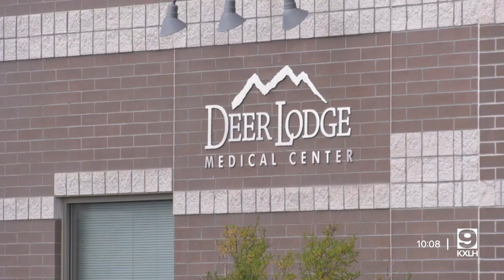Deer Lodge man charged for the death of newborn daughter